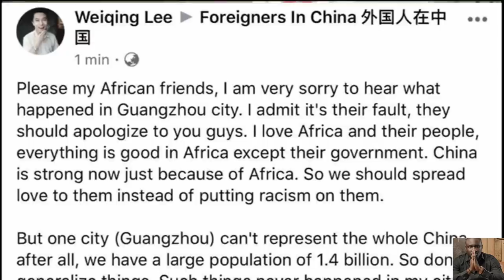Sommes-nous vraiment frères? #200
Quelle sacrifice sommes nous prets a consentir ?